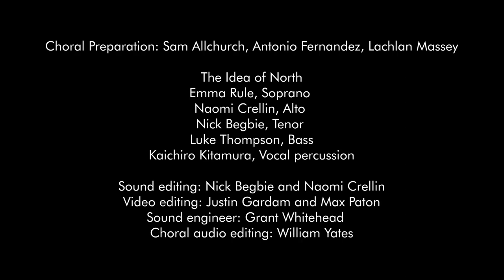God Rest Ye Merry Gentlemen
Performed by the Young Men of the Sydney Children’s Choir and The Idea of North as part of Carol Connection, a virtual collaboration by creative directors Lyn Williams AM and Naomi Crellin.

God Rest Ye Merry Gentlemen - Traditional song, arranged by Naomi Crellin

Choral Preparation: Sam Allchurch, Antonio Fernandez, Lachlan Massey

The Idea of North
Emma Rule, Soprano
Naomi Crellin, Alto
Nick Begbie, Tenor
Luke Thompson, Bass
Kaichiro Kitamura, Vocal percussion

Sound editing: Nick Begbie and Naomi Crellin
Video editing: Justin Gardam and Max Patton
Sound engineer: Grant Whitehead
Choral audio editing: William Yates